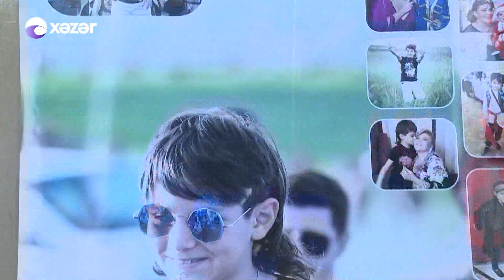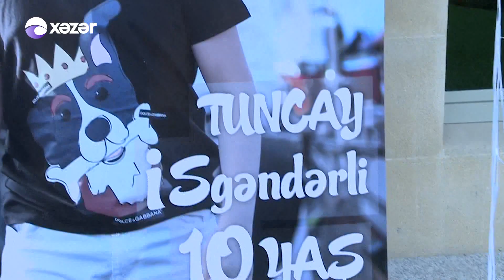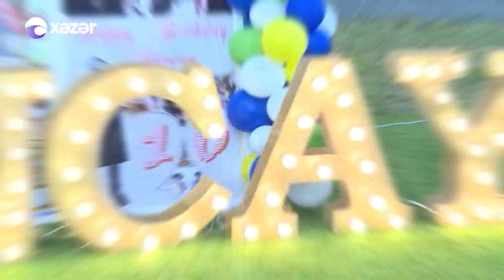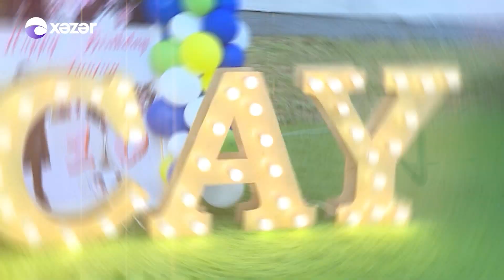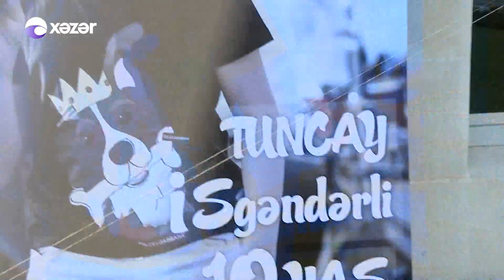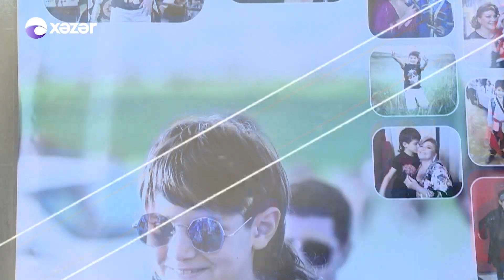Evdəkilərə Salam - Mətanət İsgəndərli 07.07.2019